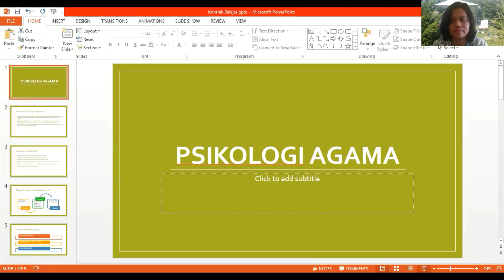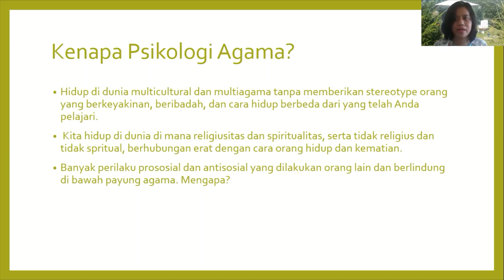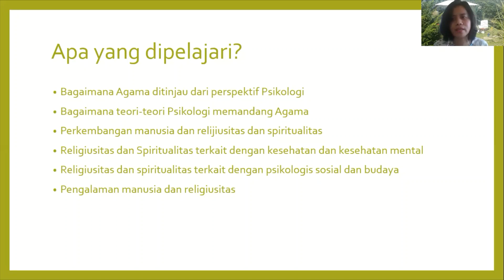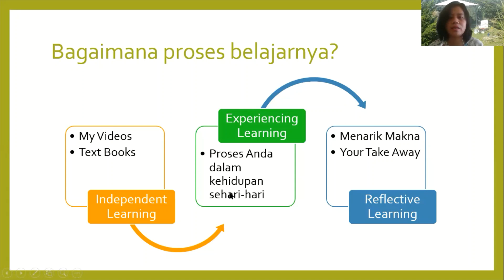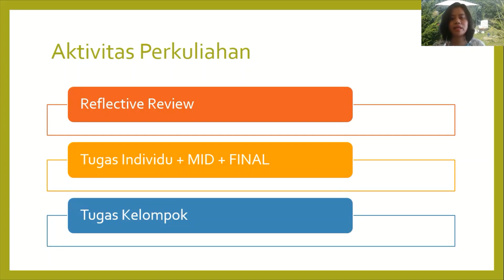Pengantar Psikologi Agama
Silahkan tuliskan Nama dan NIM, setelah menonton video, silahkan tuliskan harapan Anda dalam perkuliahan ini